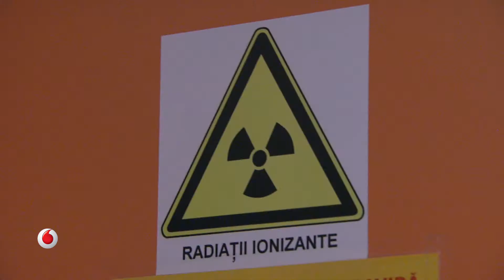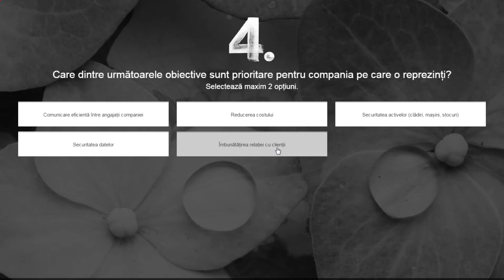Tehnologia in Spitalul SANADOR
Diferența între viață și moarte este făcută de rapiditatea cu care răspundem nevoilor pacienților, iar tehnologia joacă un rol esențial în rapiditatea cu care acționăm. De aceea am integrat tehnologia în toată activitatea noastră, iar astăzi ne ajută să realizăm lucruri care acum câțiva ani erau imposibile.